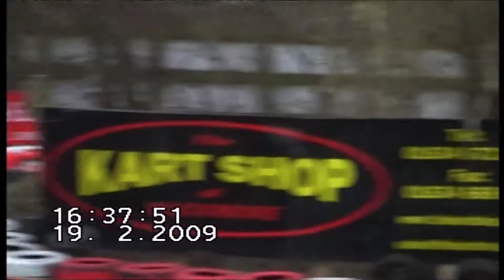Destroying kids since 2009